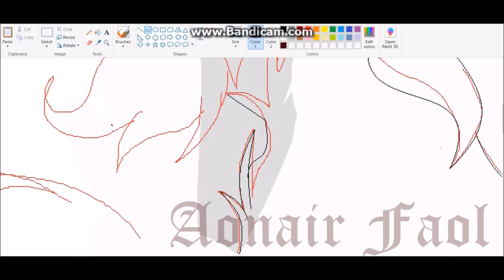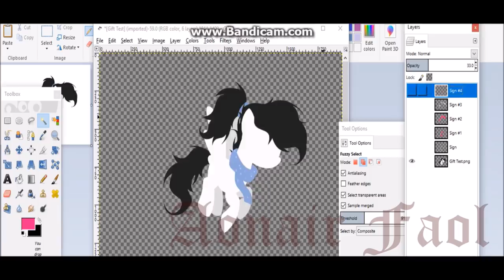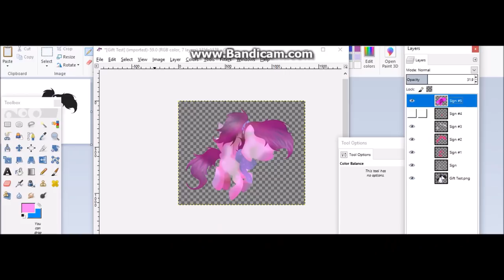Tess ~ A Gift for Forestemi Speedpaint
REUPLOADED DUE TO COPYRIGHT

Time Taken:
33 minutes